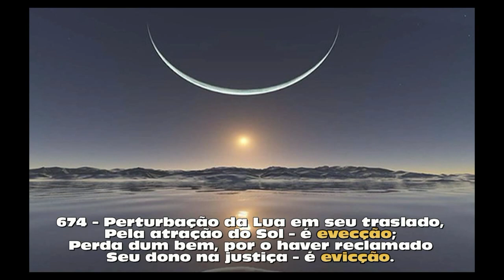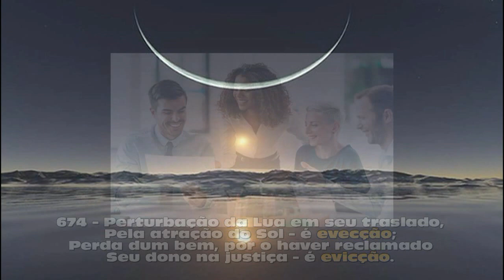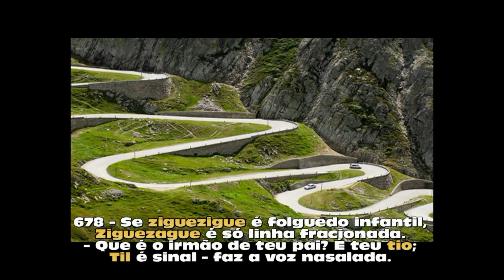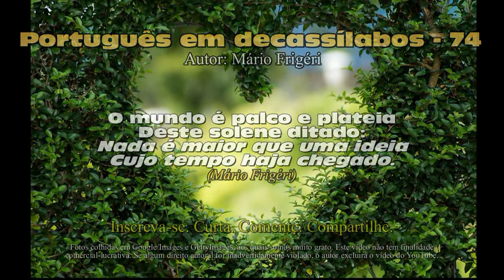Português em decassílabos - 74 (poema 649 - Mário Frigéri)